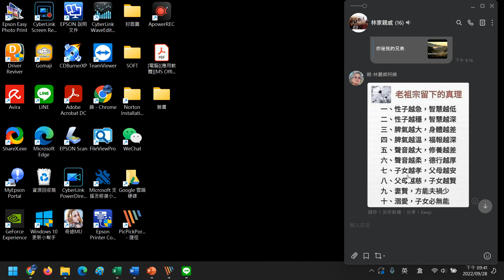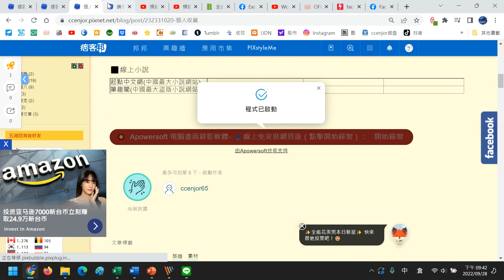⏺🚄錦子老師速效列車🚄⏺L0100LINE將圖片中文字翻譯出來-電腦版